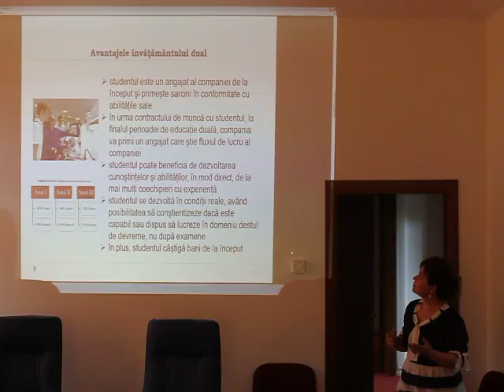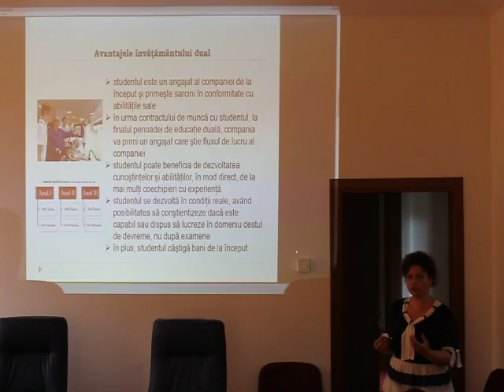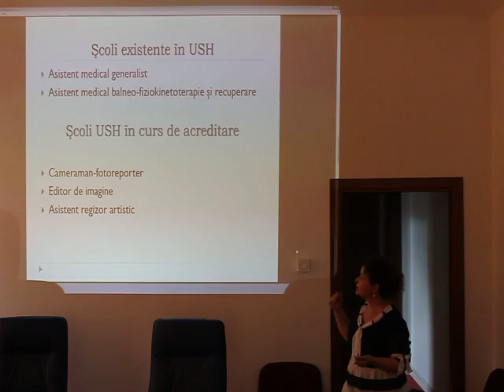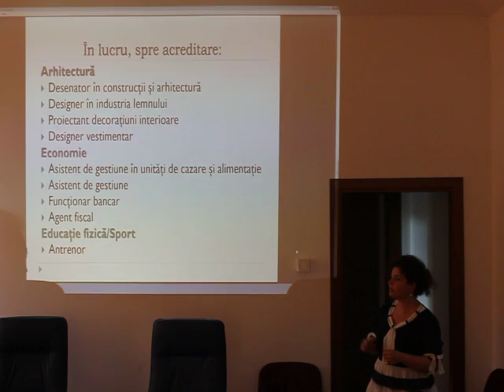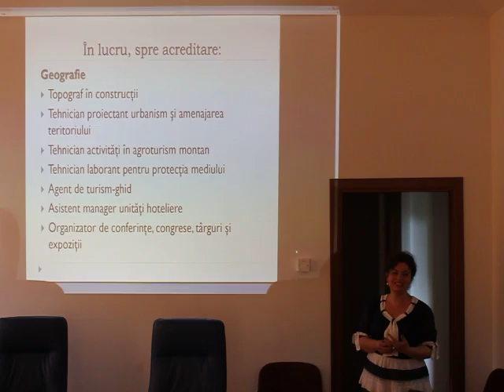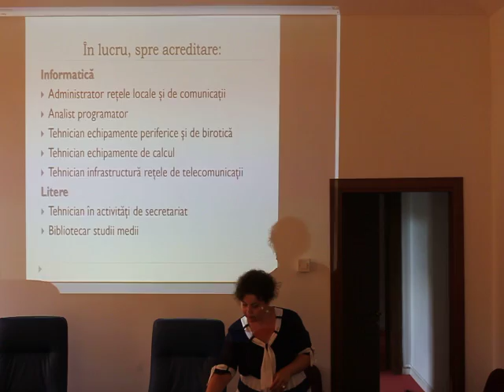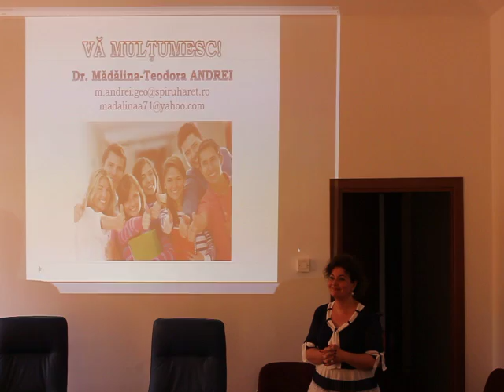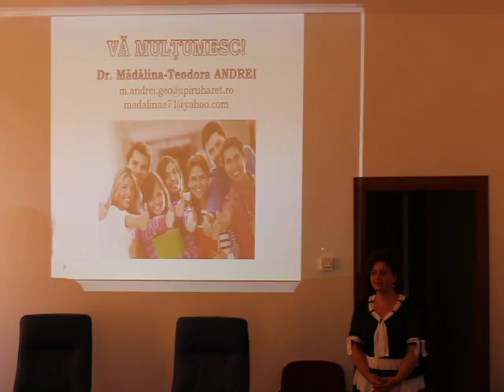Business UE Bucuresti Cooperare între mediul academic şi cel de afaceri în cadrul strategiei UE7/8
Centrul USH Pro Business, a organizat joi - 7 iulie 2016, o nouă întâlnire privind perspectivele de cooperare între mediul academic şi mediul de afaceri în cadrul strategiei Uniunii Europene pentru Strategia Dunării.
Acest eveniment a adus faţă în faţă mediul academic şi mediul de afaceri în vederea identificării unor proiecte cu finanţare SUERD (SUERD – programe şi proiecte de interes comun pentru mediul academic şi mediul de afaceri/Programul TRANSNAŢIONAL DUNĂREA).

În cadrul seminarului a fost prezentat programul Transnaţional Dunărea 2020 din perspectiva lansării în luna octombrie 2016 a unui nou apel de proiecte în acest program.

Conţinutul dezbaterii a fost pragmatic şi orientat spre soluţii concrete de finanţare, astfel încât, atât firmele cât şi mediul academic să beneficieze de aceste programe. În acest sens, este îmbucurător faptul că, din ce în ce mai multe firme româneşti sau autorităţi au devenit lideri sau au participat în proiecte europene.

S-a scos în evidenţă şi faptul că, există o lipsă de cunoaştere asupra oportunităţilor oferite de aceste programe, iar modurile în care acestea sunt descrise sau în care se pot accesa finanţări sunt complicate şi adeseori greu de înţeles, ceea ce descurajează firmele. Pentru a acoperi acest decalaj de cunoaştere, USH Pro Business îşi propune să...